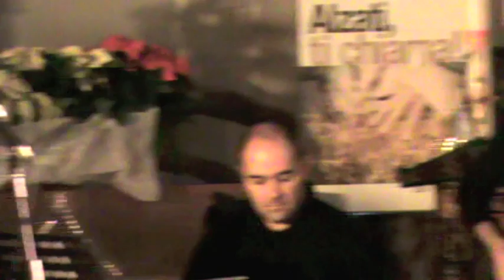ANCORAinCORO 2012: Joy - Concerto di Natale - Gennaio 2012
ANCORAinCORO canta Joy, dal film "The Preacher's Wife" con Whitney Houston. Voce solista Alessandra Colonnella, dirige Umberto Spina.
Gli ANCORAinCORO:
Alessandra Colonnella
Antonio Buttafoco
Antonio Di Battista
Carlotta Salvi
Claudia Calabresi
Claudia Guidotti
Dino Tanzi
Eleonora Carminucci
Elisabetta Traini
Emanuela Piccini
Eugenia Acciarri
Federica Fabbioni
Francesca Romani
Francesco Capriotti
Fulvia Guidotti
Giovanni Vallesi
Leonidas Ricci
Licia Soave
Lorenzo Evangelisti
Luana Bollettini
Marco Bollettini
Margherita Foglio
Maria Luisa Ferri
Marilena Spinozzi
Marina Ripani
Massimiliano Civita
Paola Cavezzi
Paolo Bevilacqua
Roberta Caposciutti
Rossella Coretti
Sandra Palestini
Serena Giudici
Simona De Santis
Tonino Capriotti
Umberto Spina
Valentina Coretti
Vincenzo Capriotti
Vincenzo Troiani